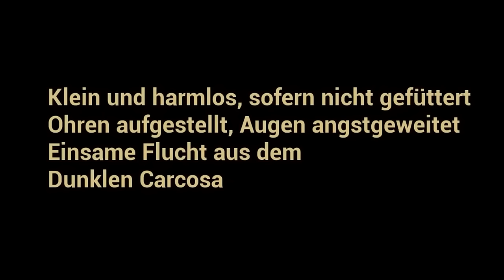BABY DES JAHRES FLUTET HAUS mit SCHLEIM! 😂 (The Baby in Yellow)